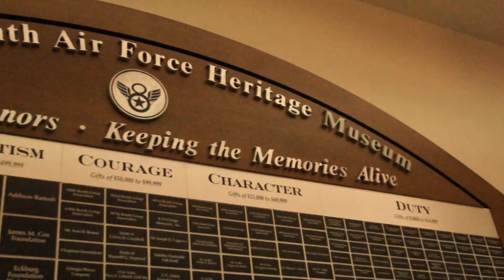Dezi & James Killian Reception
Dezi & James Killian